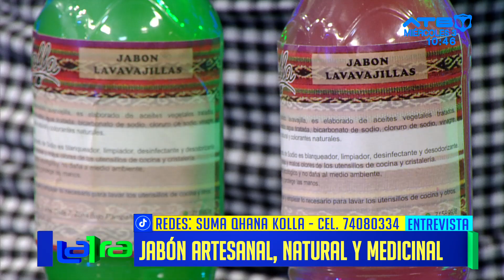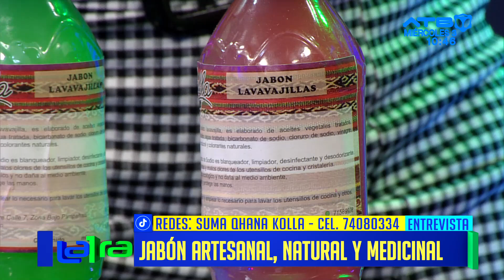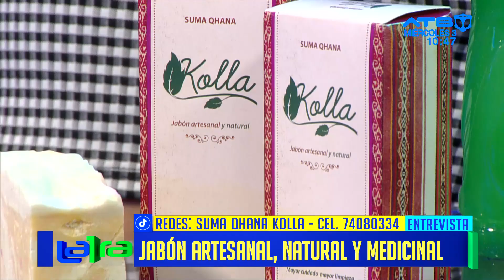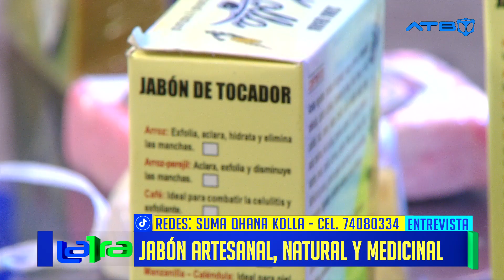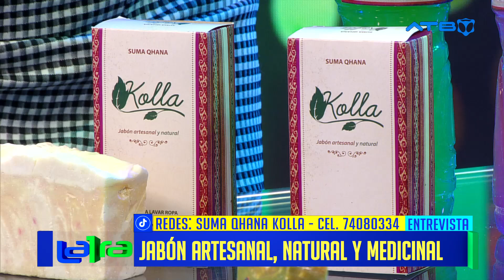¡Jabones ecológicos, combina la limpieza disminuyendo la contaminación ambiental!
El emprendimiento "Suma Qhana Kolla"  presenta gran variedad de productos de limpieza como: jabones, lavavajillas artesanales, que son hechos a base de aceites reciclados de cocina y pasados por un tratamiento, disminuyendo la contaminación ambiental.